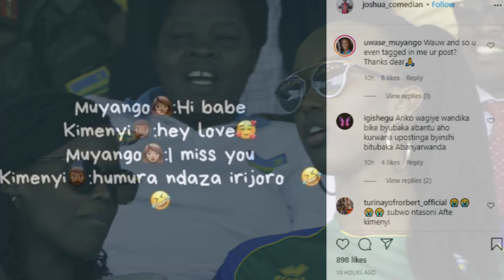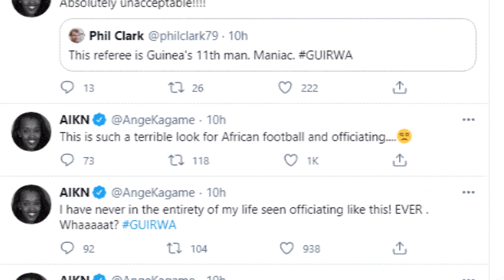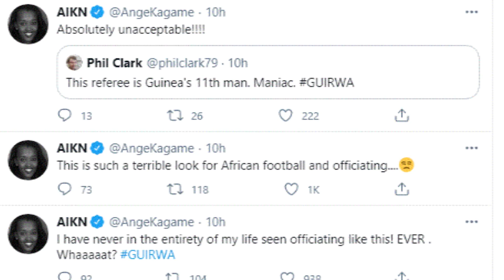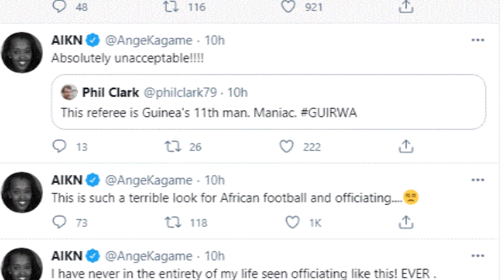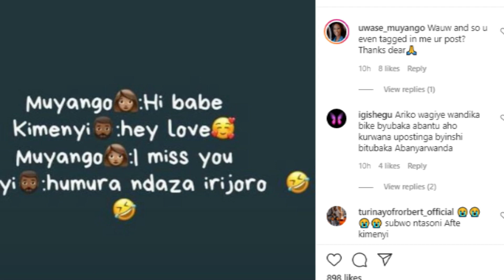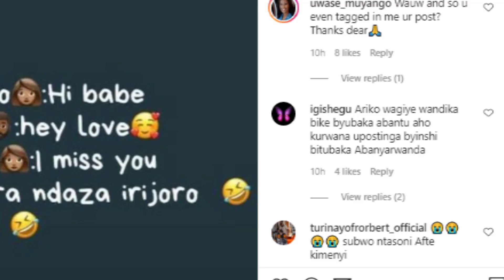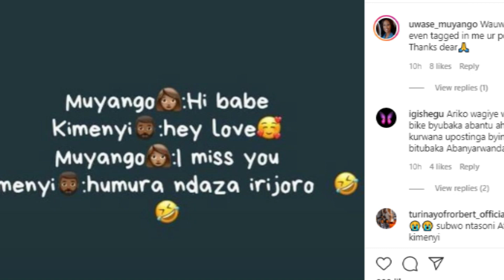Kimenyi arashinjwa gutsindwa kw’Amavubi kubera Muyango || A.Kagame yanenze imisifurire